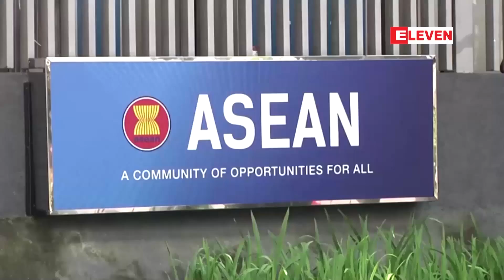အောက်တိုဘာ ၂၁ ရက် ညနေခင်း သတင်းအစီအစဉ်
G-7 ASEAN  ဝန်ကြီးများအဆင့် အစည်းအဝေး တက်ရောက်ရန် မြန်မာနိုင်ငံကို ဖိတ်ကြားမည် မဟုတ်ဟုဆိုဆိုတဲ့ နောက်ဆုံးရ ညနေခင်းသတင်း (တိုက်ရိုက်ထုတ်လွှင့်မှု)

■ ဟင်္သာတမြို့တွင် သီတင်းကျွတ်လပြည့်နေ့ည၌ မီးလောင်မှုဖြစ်ပွား

■ အမေရိကန်သာသနပြုအဖွဲ့မှ ဖမ်းဆီးထားသူ ၁၇  ဦးကို တစ်ဦးလျှင်ဒေါ်လာတစ်သန်းဖြင့် ဟေတီလူဆိုးဂိုဏ်းငွေညှစ်

■ မက်ဆီ ဟက်ထရစ်ရစေမည့် ပယ်နယ်တီ လွှဲပြောင်းကန်ယူသည့်အကြောင်းကို ဘာပေ ဖြေရှင်း